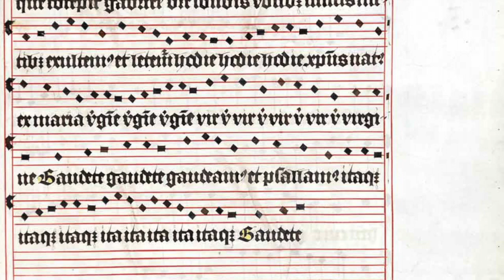Omnis nunc microcosmus / Omnis mundus iocundetur (Codex Franus)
Michala Roubalová + Jakub Kydlíček - recorders

motet:
Omnis nunc microcosmus in gaudio jocundetur /
Omnis mundus jocundetur nato salvatore

Codex Franus (1505), CZ-Hkm II A 6, fol. 323v.-324r.

Codex Franus is a richly decorated parchment manuscript, dedicated by Jan Franus (Ioannes Franus) to the Church of the Holy Spirit in Hradec Králové in 1505. Franus's cancional is actually a kind of "Liber usualis missae" - a basic set of liturgical singing of Czech Utraquists, who established and managed bourgeois "literary fraternities" (confraternitates litteratorum) in larger cities from the end of the 15th century. Codex Franus represents a (modern) type of songbook which, in addition to the Latin chant, also contained - at this time almost exclusively Latin - songs and polyphonic compositions. C.Franus is one of the oldest surviving songbooks of this type. Older and disproportionately more modest are the so-called Jistebnický gradual (CZ-Pnm XII F 14) from the second half of the 15th century and the so-called Jindřichův Hradec gradual (whose corpus dates from around 1491). The younger songbooks, which already have a scope and repertoire completely comparable to the Codex Franus include, for example, the manuscripts XIII and 2 of the Library of the National Museum in Prague (Kolín, 1512), Chrudim Gradual (1530), and Klatovy gradual (1537).
C.Franus contains 42 polyphonic compositions (fol.311 - 356), notated by black mensural notation. They represent a selection from the complex of Czech archaic polyphony of the 14th - 15th century. Some scholars believe that at the end of the 15th century a kind of "normative editon" of about 40 compositions emerged and has been recycled later in 16th century songbooks of Czech provenience. Polyphonic part of the codex contains 22 (two- to five-part) motets and 20 (two- to four-part) songs. With a few exceptions, they are anonymous - only 8 motets and 5 songs are the work of Petr Wilhelmi de Grudencz (ca. 1400 - ca. 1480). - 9 songs, notated by white mensural notation, belongs to the contemporary style of Dutch polyphony (Josquin Desprez, J.Ghiselin-Verbonnet, anonymous, at least 1 Czech). It should also be noted that all polyphonic compositions are closely connected with the repertoire of the so-called Codex Speciálník (late 15th century, Hradec Králové, CZ-HKm MS II.A.), which nevertheless probably comes from Prague.

Concordances:
CZ-Pu MS VI B 24 (154v—155)
CZ-Pu MS VI C 20a (111v—112)
CZ-Pnm MS XIII A 2 (362v—363)
CZ-HKm MS II A 6 (Franus Cantionale) (323v—324r)
CZ-HKm MS Hr-7 (II A 7) (Codex Speciálník) (466—467)
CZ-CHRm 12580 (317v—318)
CZ-KLm C3/403 (452v—453)